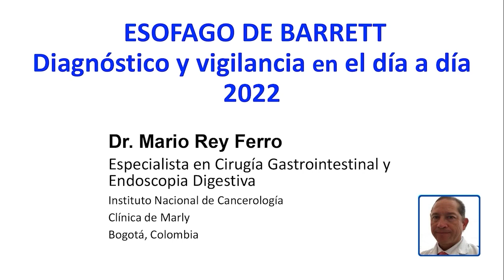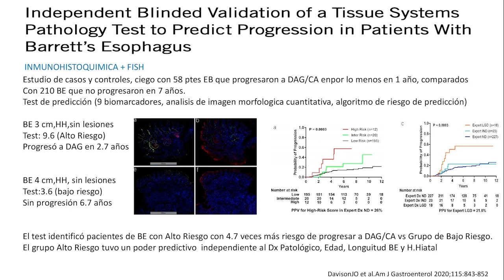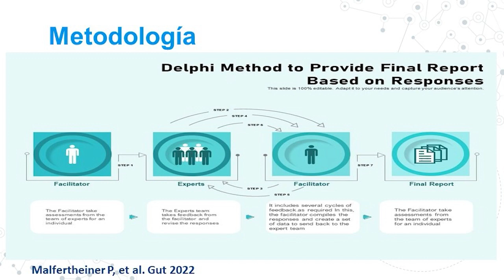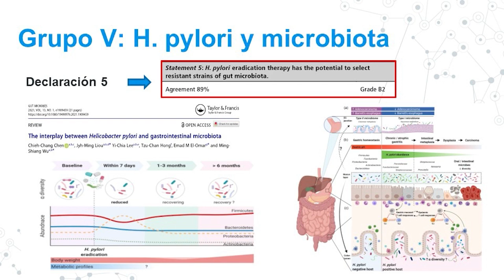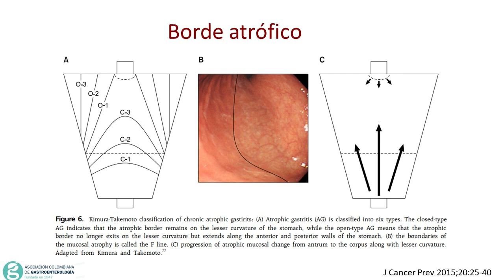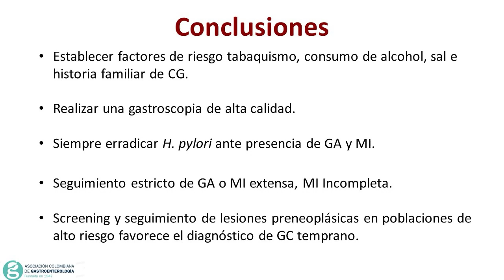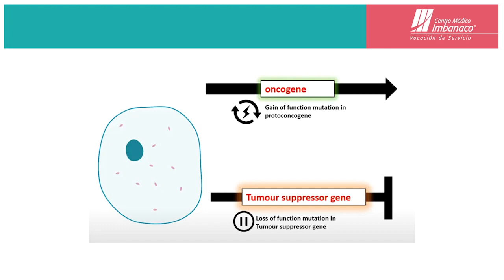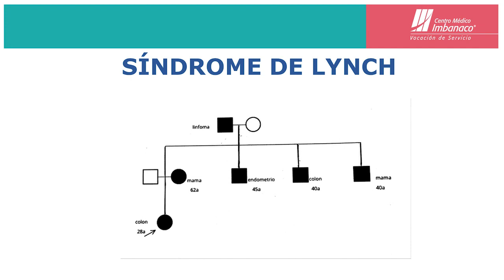CURSO REGIONAL - CALI - MÓDULO CÁNCER PARTE 1